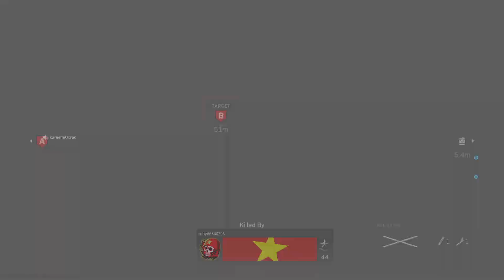CALL OF DUTY MODERN WARFARE SEARCH AND DESTROY